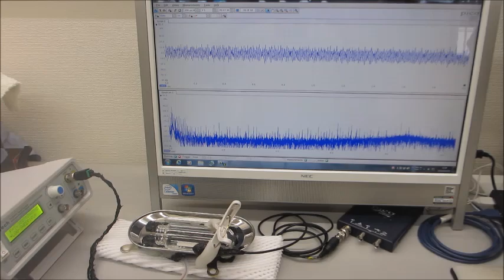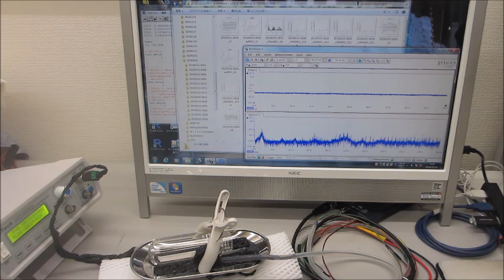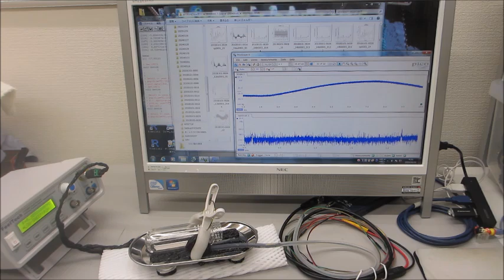オリジナル超音波プローブの発振制御実験（超音波システム研究所）